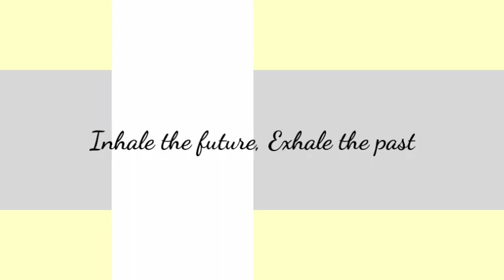21 day Workout to utilize Quarantine for health Day 11 Yoga Stretches basic and advance yoga posture